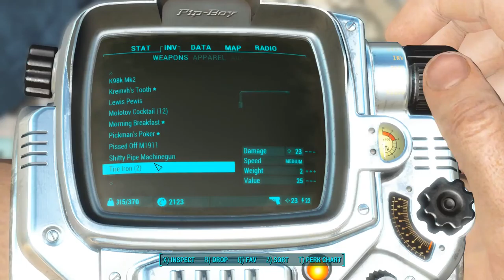Fallout 4 #18 Railroad Safehouse Tresspassers